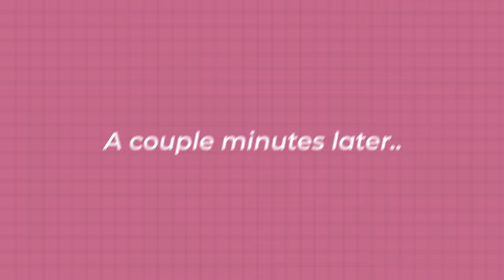TRAVELING for a FAMILY of 3!!! Taking my PUPPY on a PLANE!!!!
TRAVELING to Texas for a FAMILY of 3!!! GUESS WHAT??? We are Taking my PUPPY (Kobe Bear) on a PLANE! I was sooooo nervous to take him!! Watch the video and find out how he did!!! :)

You might know me from my family channel here on youtube called Not Enough Nelsons! But this channel KennaDee Kay is my personal channel! My channel is all things from Beauty, Tips, Challenges, Fashion, and little snippets of my life! Thank you a billion times for following me on my youtube journey!!

 KennaDee Kay